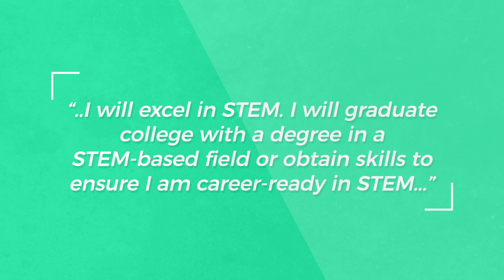2021 Virtual White Coat Ceremony (3-5th Graders)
Welcome to the Stafford STEM Magnet Academy's inaugural White Coat Ceremony for the first cohort of 3rd, 4th and 5th Graders! We're excited as students don their white coats which symbolizes their commitment to education and careers in science, technology, engineering and mathematics. We can't wait to see where the future takes them!